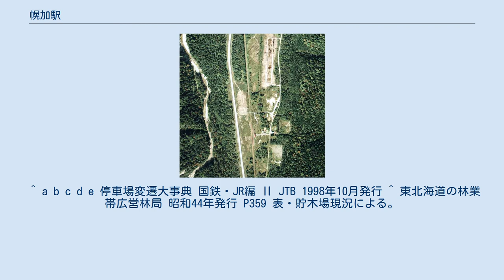幌加駅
1977年の幌加駅と周囲約750m範囲。
上が十勝三股方面。
駅無人化後の姿であるが、駅舎がそのまま残されている。
周囲は既に民家が見えない。
かつては駅舎横や駅裏のストックヤードに山のように木材が積まれていた時期もあった。
十勝三股寄りの踏切辺りから右上に伸びる小道風に見えるのは、営林署貯木場へ向かっていた専用線の路盤跡。
国土交通省 国土地理院 地図・空中写真閲覧サービスの空中写真を基に作成 幌加駅（ほろかえき）は、かつて北海道河東郡上士幌町字幌加に設置されていた、日本国有鉄道（国鉄）士幌線の駅である。
電報略号はホカ。
士幌線の廃止に伴い、1987年（昭和62年）3月23日に廃駅となった。
 駅舎は構内の東側に設置され、旅客用に島状の単式ホーム1面1線と糠平方から分岐し駅舎横の貨物ホームに繋がる貨物線を有し、駅裏側に貨物積卸用の副本線を有していた。
駅舎側の貨物線からはさらに北側に広がる営林署のストックヤード（貯木場）への専用線が伸びていた。
無人化後は貨物線・専用線は撤去されたが副本線は残され、廃止までこの配線となっていた。
アイヌ語の「ホㇿカナイ (horka-nay)」（逆戻りする・川）に由来し、近隣を流れる現在の幌加音更川の大きく曲がった流路を表現した地名である。
 駅舎は取り壊されたが、ホーム（旅客用・貨物用共に）及びポイントを含む線路が残っている。
保存団体によりレプリカの駅名標が設置された。
 路線廃止後の上士幌タクシーによる代替バスですら沿線の極端な過疎化（糠平地区以外はほぼ無人化）によって2003年9月いっぱいで廃止され、同年10月より帯広 - 糠平 - 旭川間のノースライナーみくに号が十勝三股停留所を新設、幌加温泉入口停留所と糠平方面の乗降も可能として代替する。
駅跡周辺には停留所は設置されていない（幌加温泉入口まで約2.7 km）。
 ※列車運転休止・バス代行輸送化の際、糠平 - 幌加間にスキー場入口バス停、幌加 - 十勝三股間に幌加温泉入口バス停を新設した（時刻表には掲載なし）。
 ^ “アイヌ語地名リスト ヒラタ～ホロナ　P111-120”. アイヌ語地名リスト. 北海道 環境生活部 アイヌ政策推進室 (2007年). 2018年6月23日閲覧。
 ^ a b c d e 停車場変遷大事典 国鉄・JR編 Ⅱ JTB 1998年10月発行 ^ 東北海道の林業 帯広営林局 昭和44年発行 P359 表・貯木場現況による。
なお、昭和26年版全国専用線一覧では、帯広営林局側線300mと記載。
 ^ a b JR釧路支社「鉄道百年の歩み」平成13年12月発行。
 ^ 後に糠平温泉郷に移転、2008年閉店。